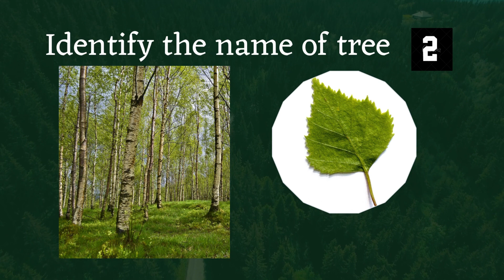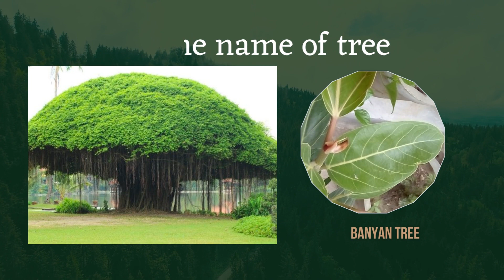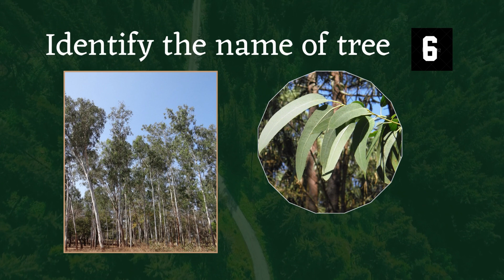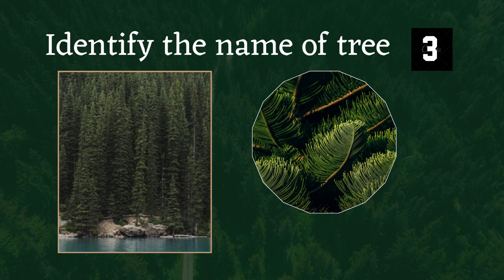Guess the name of the tree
Welcome to The Puzzle Planet! In this exciting video, we present a fun challenge for all nature enthusiasts and tree lovers. Get ready to test your knowledge of trees by guessing the tree species from their leaves. Throughout the video, a series of close-up shots of various tree leaves will be displayed, and it's up to you to identify the corresponding tree. Take a close look at the unique shapes, colors, and patterns of the leaves to help you make your guess. Each leaf will be shown for a brief moment before revealing the correct answer, allowing you to test your tree identification skills. This engaging and educational guessing game will not only enhance your knowledge of trees but also deepen your appreciation for the diverse beauty of nature. Join us on The Puzzle Planet and see how many trees you can correctly identify from their leaves!

Quiz for kids | Puzzle for kids